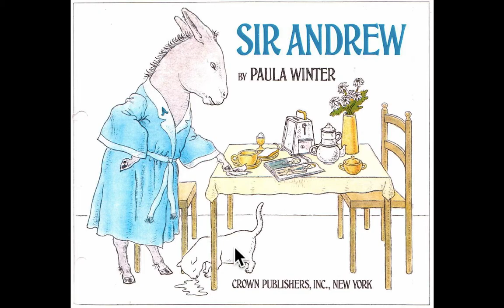Sir Andrew picture #00 sentences